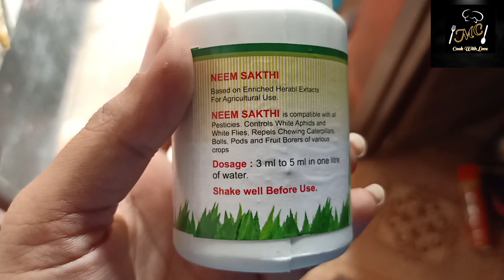HOW TO RIDE SCALE INSECTS FROM YOUR HYBISCUS PLANT🌺 | Tamil |செதிற்பூச்சி | Milo Candy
Scale Inserts ?
Meaning:

செதிற்பூச்சி செடிகளில் இறுக்கமாக ஒட்டிக்கொண்டு கேடயம் போன்ற செதிளைச் சுரப்பிக்கும் பூச்சிவகை.

Treatment Method

 Regularly monitor your plants
 pesticide 10 Days once
continusly for 3 times
if you want to spray
mix 3ml to 5ml of neem oil with 1 liter of water.
 if you want to brush it use little less water like 500ml and 3ml of oil and 5ml of any shampoo

Note : 1.Use this Treatment in Evening time

2. if you sprayed your plant no need to spray water on leaves n branches

3.if you brushed your plant then after 30mins take some water spray where you treated the plants why because to remove the medicine
if you have high amount of insects like whole the branches then no need to spray water leave it as it is...

4.Main thing Don't ever pour the pesticide on root

5. Spray only on branches and leafs